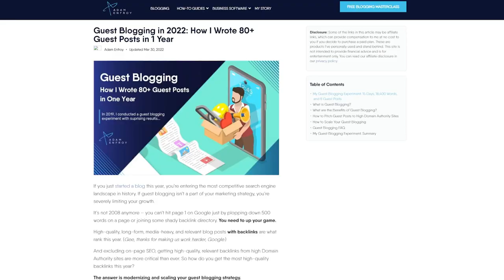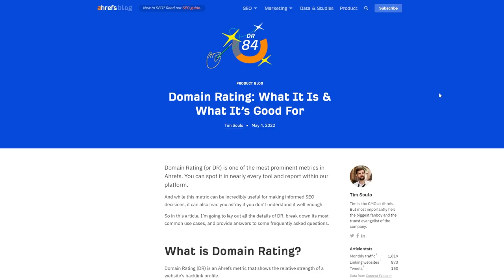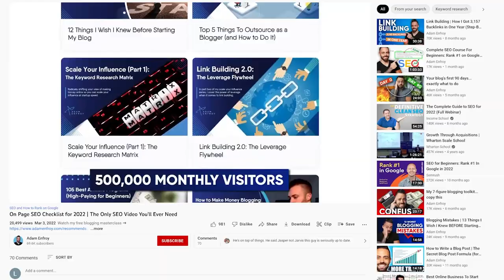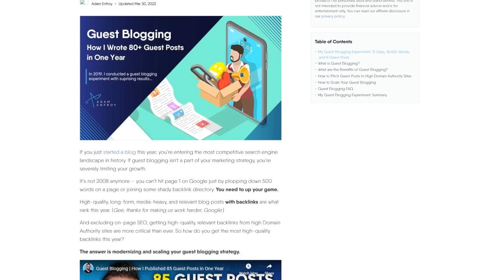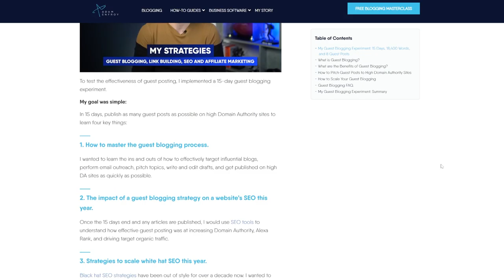Make TONS of Money with SEO in 2024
In this video, I cover the exact process I used to make tons of money with SEO and I break down the steps you can take to replicate the process.